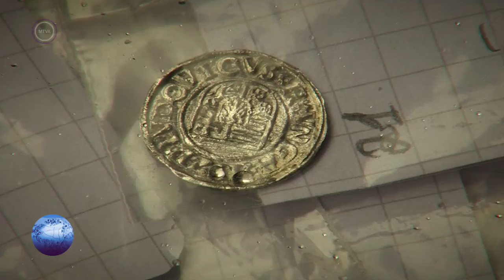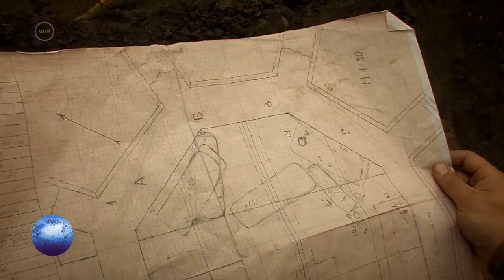Kárpát Expressz 2016.06.25 - Magyar leletek a kárpátaljai Nagymuzsalyon